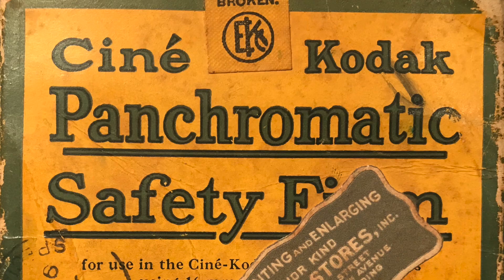The Greenbrier, White Sulfer Springs, W. Va. Val Yavorsky film.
Val Yavorsky 16 mm movie from the 1920s.